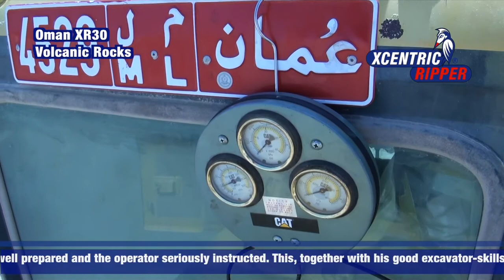Oman - Komatsu PC 300 well prepared with the Xcentric Ripper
We made new friends in Oman. During one day the Komatsu PC 300 well prepared and the operator seriously instructed. This, together with his good excavator-skills completed the succes of the start-up and test of this XR 30. The result was an easy job with high production in hard, but fractured rock in this quarry for the new highway construction. An example for others, how things should be prepared.

The Xcentric Ripper. Grado Cero Group has manufacturing plants for the production of heavy-duty excavator buckets and patented Go Max quick couplers. At the same time one of their divisions are performing large rock excavation and trenching projects in the North of Spain. Thanks to this unique combination, they were able to invent and develop a completely new attachment to execute these difficult projects much faster and much more cost efficient. In the beginning of 2009 the first prototypes started to work for severe practical tests in all kind of different rock conditions. Non-stop and intense working from that moment on, in all types of rock, has resulted in a 100% reliable, efficient and maintenance-free attachment: the Xcentric® Ripper.  Now also available world wide for the benefit of all companies working in rock excavation and demolition!